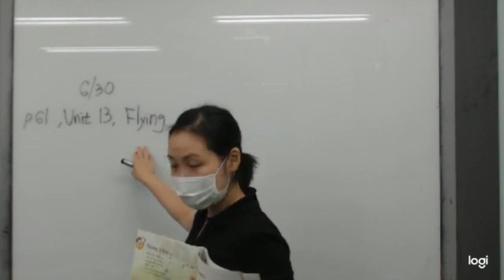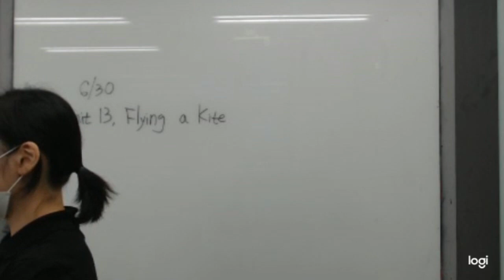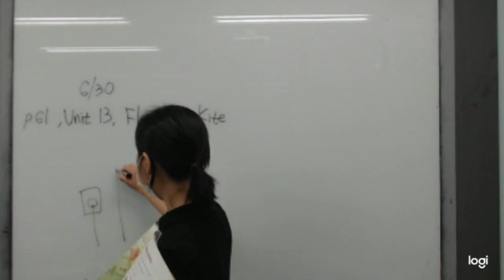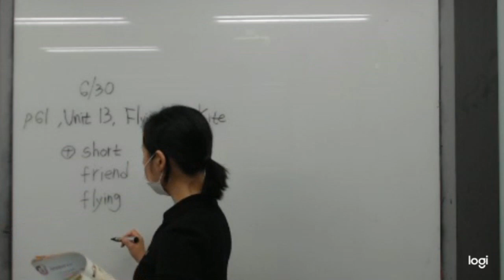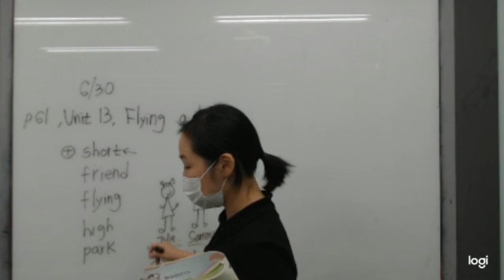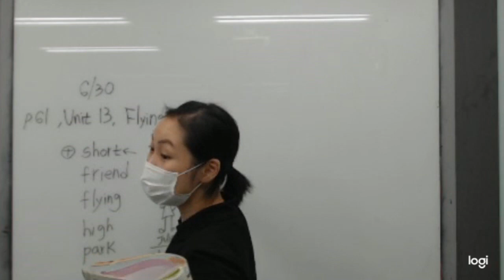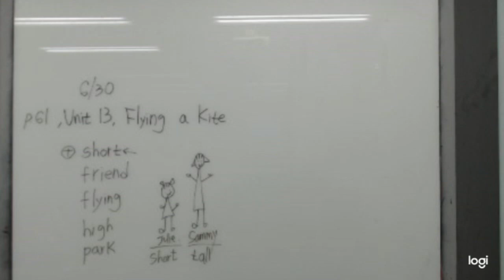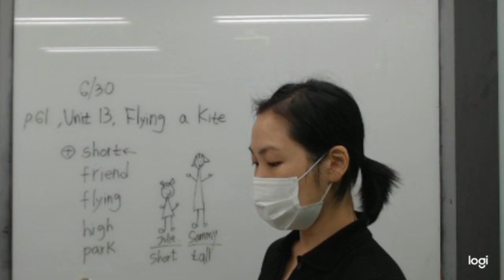1AS Reading/ Happy Reading 2 / Unit 13-Flying a Kite / SB:pgs.60-63 (화목 3:30, Julie, 20 06 30)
수업시간 : TTH(화목) 3:30
Level      : 1AS
선생님    : Julie
교재       : Happy Reading 2
범위      :  Unit 13 / Flying a Kite
                  : Student Book -pgs. 60~63
강의실     : RT502
강의일     : June 30, 2020